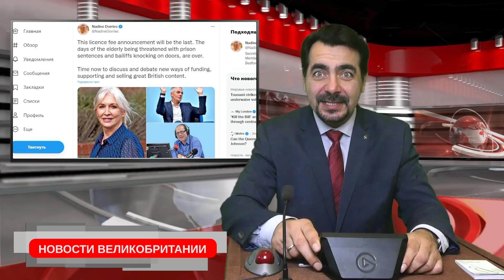Amazon отказывается от карт Visa. Спецслужбы стали следить за антипрививочниками 17/01/22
Вечеринка в стиле Бориса Джонсона
Спецслужбы стали следить за антипрививочниками
Принц Гарри готов оплачивать свою охрану
Конец эпохи платы за телевизионную лицензию ББС
Амазон хочет отказаться от приёма к оплате карт VISA
Новое граффити похожее на работу Banksy появилось в Бристоле
Прогноз погоды с Игорем Павловым
GBR:
sort 04-00-75
account 28327756
Bitcoin:bc1q0nrqucgmhr9mnysgr723mdw4dja7aqq6htaavq